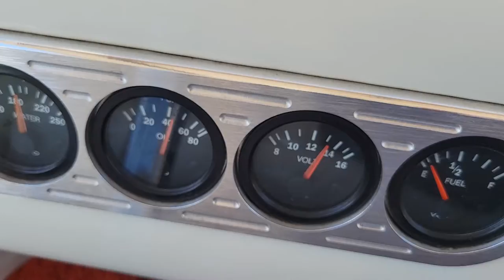1923 Ford T Bucket